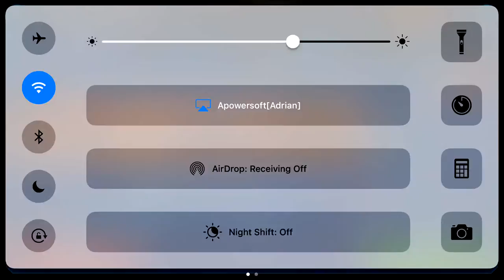T6 P4 AAT Tank Raid - 800k with 3 Jawas, Chirpa and Ugnaught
Think I used Datcha lead with Scavenger and Jawa with support coming from Chirpa and Ugnaught